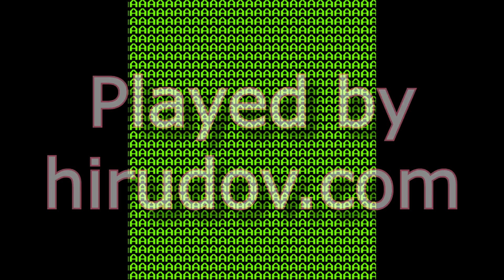Driving Force [Arcade Longplay] (1984) Shinkai Inc. {Pac-Man conversion}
Full playthrough of the arcade game Driving Force. Released back in 1984 by Shinkai Inc. Pac-Man conversion.